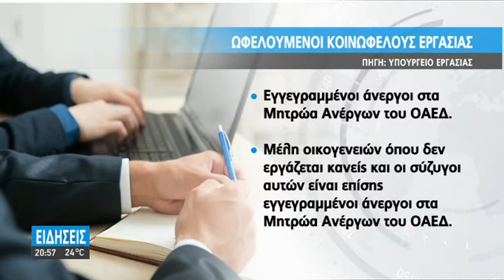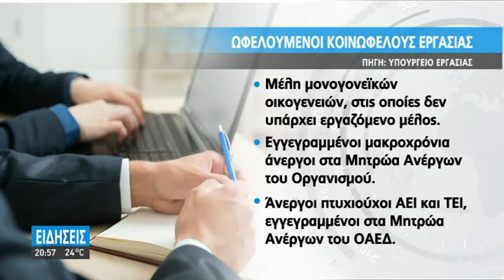ΦΩΣ ΣΤΟ ΤΟΥΝΕΛ ΤΗΣ...ΑΝΕΡΓΙΑΣ ΓΙΑ ΧΙΛΙΑΔΕΣ ΕΛΛΗΝΕΣ